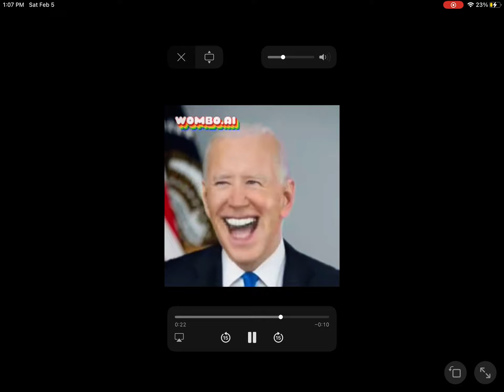Joe Biden sings let it go